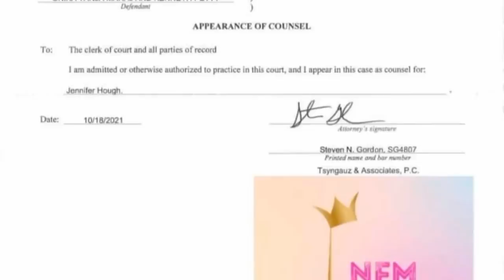Quick update on Nicki Minaj case | it’s getting messy |Yikes